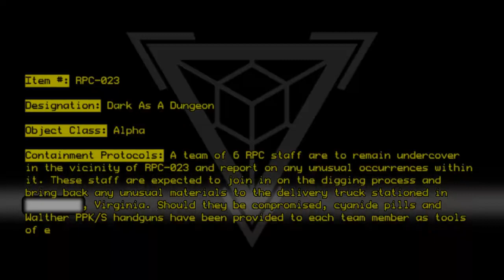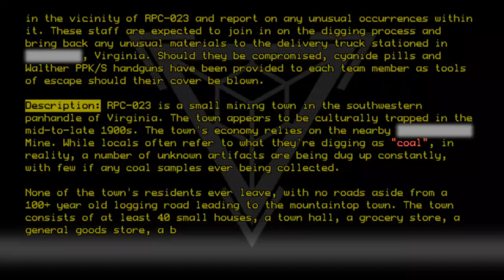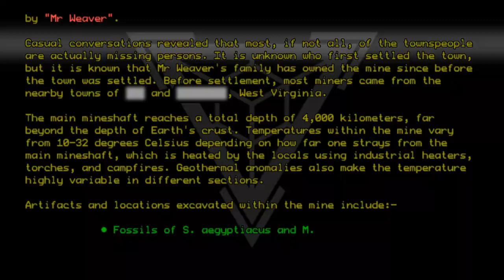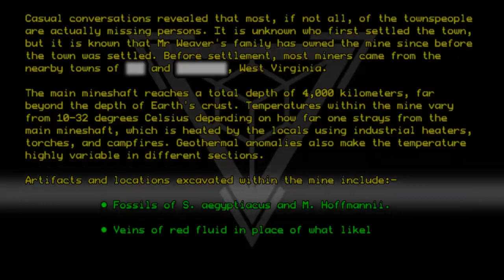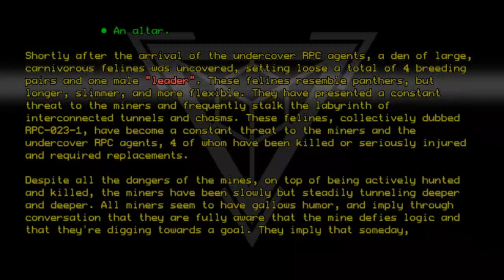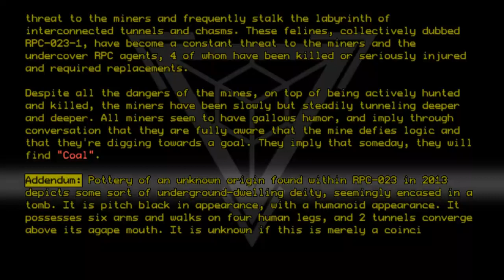RPC-023 - Dark as a Dungeon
Code: RPC-023
Title: Dark as a Dungeon
Rating: +7
Wordcount: 956
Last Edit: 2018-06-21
Revision: 2